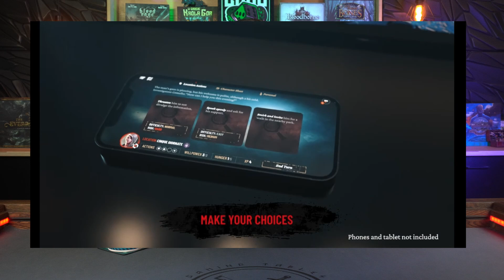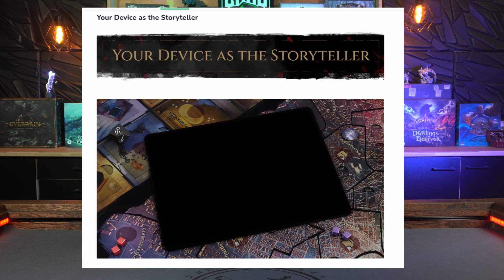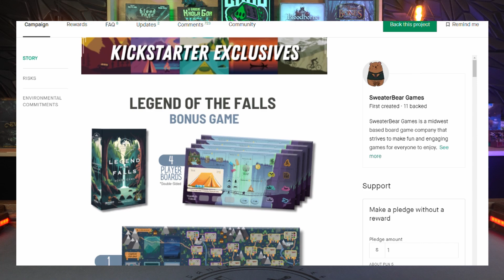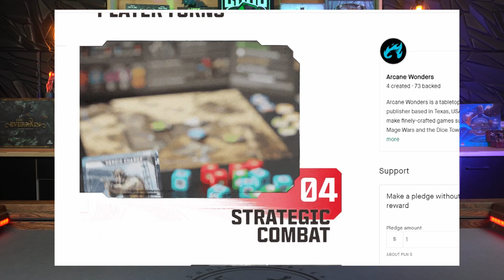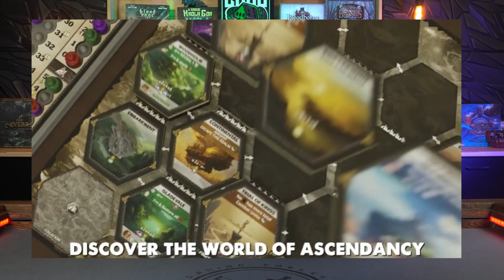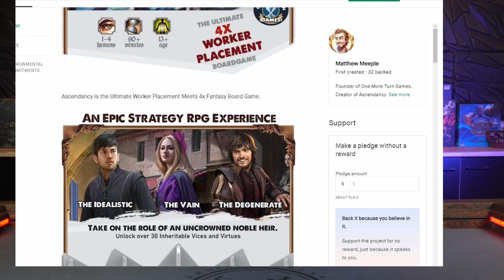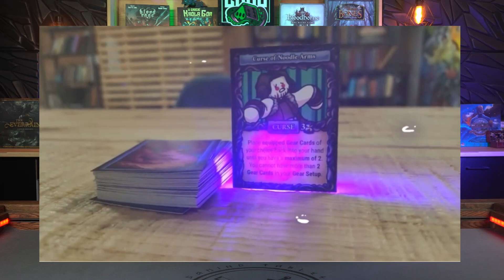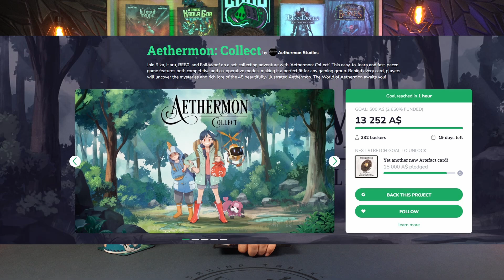KAMPANIE CROWDFUNDING Sierpień - KICKSTARTER | GAMEFOUND | Wspieraczki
Hej! Dzisiaj przedstawiam kolejny odcinek z serii crowdfundingowej - w nim kilka ciekawych kampanii:

00:00 - Wstęp
00:40 - Vampire: The Masquerade
04:05 - Bear Mountain Camping Adventure
06:10 - Hideous Abomination
07:19 - Call of Duty
11:16 - Tiny Laser Heist
12:45 - Ascendancy
15:55 - Fool's Blade
17:50 - Mistwind